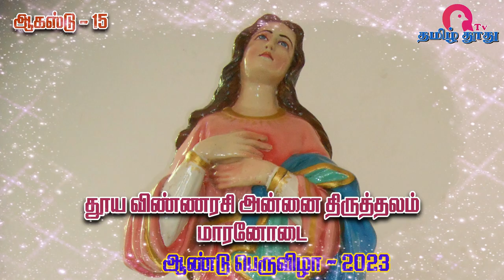மாரனோடை, தூய விண்ணரசி அன்னை திருத்தலம் - திருவிழா அழைப்பு - 2023 | Feast Invitation | 15-08-2023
மாரனோடை, தூய விண்ணரசி அன்னை திருத்தலம் - திருவிழா அழைப்பு - 2023